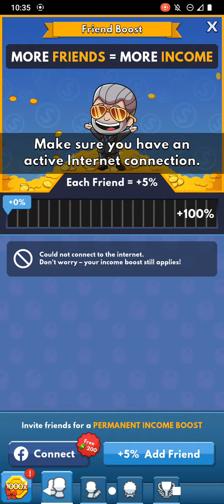Level 79 Mineshaft! | Idle Miner Tycoon #2